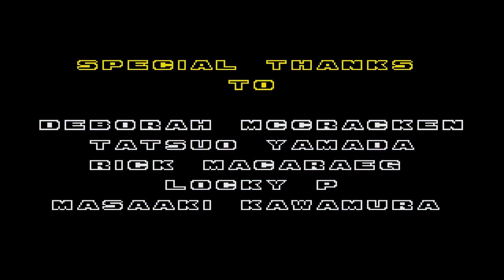Let's Play Sonic The hedgehog 2 100% Part 9 - Final!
So today we will be finishing this let's play with Sky Chase Zone | Wing Fortress Zone | Death Egg Zone so finally we have finished two of the games in the series and I am not gonna start with the third game yet, going to try and focus on current projects but either way I hope you all enjoy this part and please don't forget to drop a Comment/Like :)